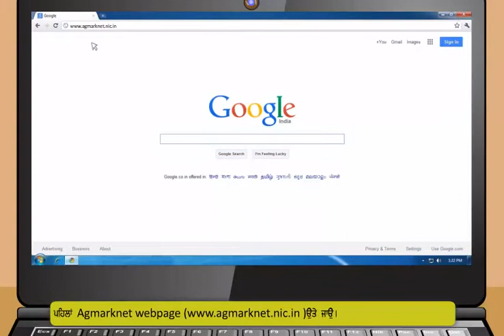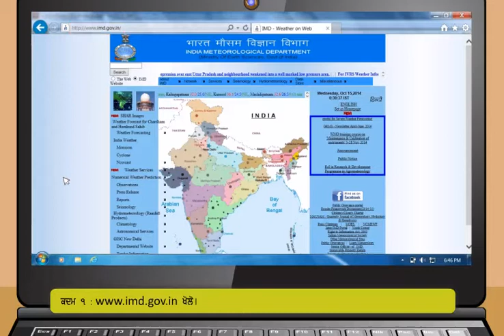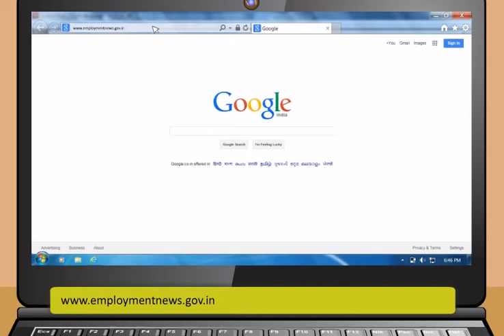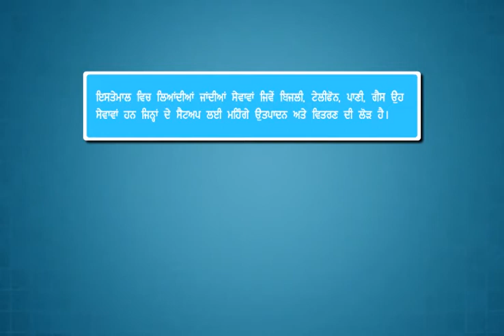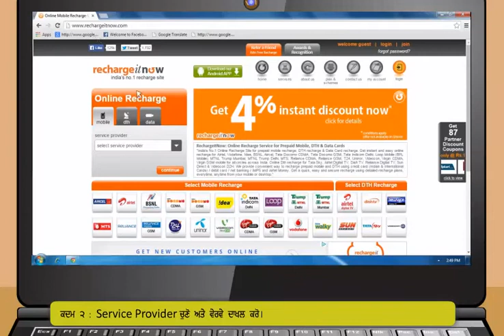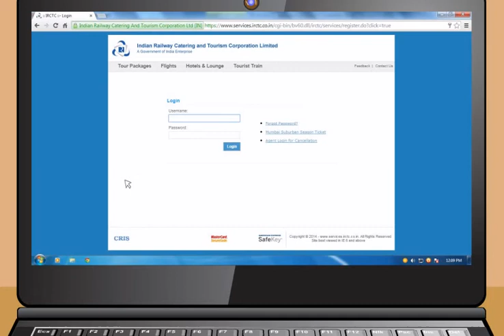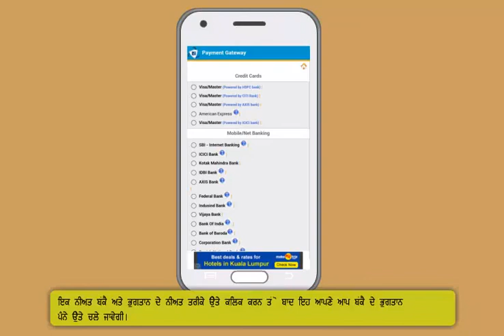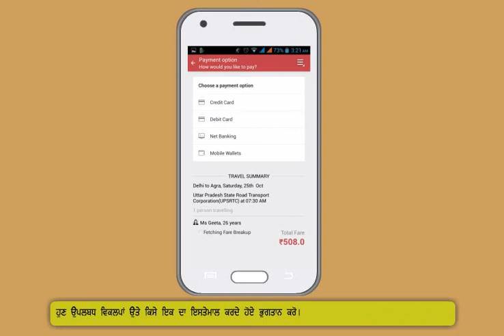Module-5_Applications of Internet(Punjabi)